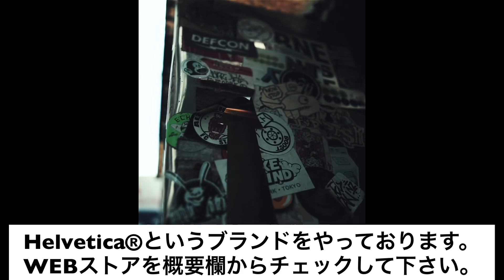この冬おすすめのブーツ3選！+α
テックファッションやメンズ美容を提唱しております、yossyです。

オンラインコミュニティはこちら
JTA

FASHION VICTIM

WEBフリマのリンクはこちら。ショップ登録しておいて下さい。

Helvetica®︎オンラインストアはこちらから

音声コンテンツはこちら